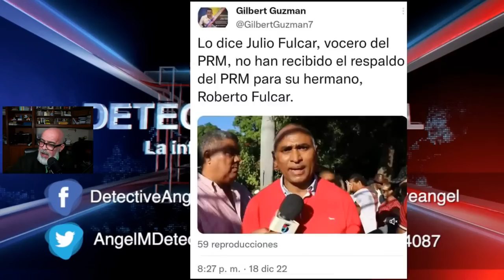Fulcar, Ex Ministro Educacion en EEUU. Su Hermano Julio y el PRM.